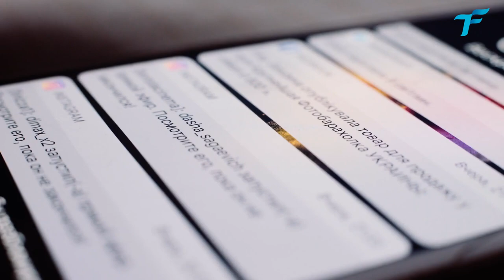ARE YOU ADDICTED TO YOUR PHONE? - EPISODE 027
Do you feel like you own your phone? Or that your phone owns you?
Maybe you should watch this video...